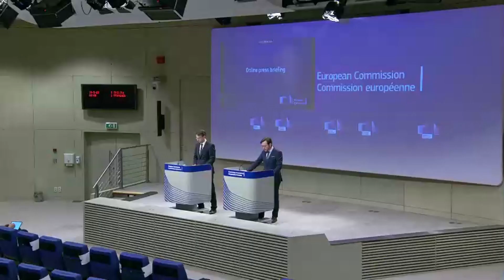Can Europe manage if Russian oil and coal are cut off? Can Europe replace oil imports from Russia?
A stop to Russian oil and coal supplies would push Europe into a short and painful adjustment period. But if managed well, disruptions would remain temporary. While the United States, Canada and the United Kingdom have announced embargoes or phase-out measures for Russian energy in the wake of the war in Ukraine, the European Union has held back, instead launching a new energy strategy, REPowerEU. This aims to reduce by nearly two thirds the EU’s gas imports from Russia by the end of 2022, and to make Europe independent from all Russian fossil fuels well before 2030. Renewables will only be able to play a significant additional role in EU energy independence in the medium term: in the coming months alternatives will need to do the heavy-lifting.
Can Europe replace oil imports from Russia?

The fact that a large share of Europe’s crude oil imports are by ship rather than pipeline means that in principle, replacing Russian oil will be easier than replacing Russian gas.

If forced, Europe can manage next winter without Russian gas. But can Europe also sustain an interruption to Russian oil and coal supplies, brought about by either Russia coercion of Europe to extract concessions on Ukrainian sovereignty by threatening energy supplies, or by Europe itself, should governments decide to reinforce sanctions against Russia with an energy embargo?

Market players have already started to limit their Russian coal and oil purchases, either because of the reputational risks or for fear of being caught out by further sanctions. Several energy companies have stopped buying Russian oil, while others buy only at substantial discount to equivalent non-Russian oil grades: on 16 March the discount of Urals compared to Brent was $27/bbl or 24%. The International Energy Agency suggests that 3 million barrels per day (mb/d) of Russian crude oil and oil products may not find its way to markets beginning in April 2022, as sanctions bite and buyers hold off.

Oil

Russia is the world’s largest oil exporter at about 8% of world supply, and the EU the world’s second largest importer, and largest buyer of Russian oil.

Russia: the world’s largest oil exporter

In December 2021 Russia exported 5 mb/d of crude oil and 2.8 mb/d of oil products, including 1.1 mb/d gasoil/diesel, 0.6 mb/d fuel oil, and 0.5 mb/d naphtha. In 2020, total crude exports to Europe were 2.8 mb/d, of which around 0.7 mb/d was by pipeline, with the remainder by sea. Total crude exports to Asia were 2.1 mb/d, with 0.8 mb/d directly to China via pipeline. Over 70% of Russia’s oil product exports went to the European and US markets.

In 2021, crude oil and petroleum product exports made up 37% of Russian export revenue, according to the Federal Customs Service of Russia, when oil prices were on average $71/bbl. In February 2022, the price of Russian oil averaged $92/bbl.

Historically, Russia’s oil infrastructure was built to serve eastern European markets, namely via the Druzhba oil pipeline which directly feeds six refineries in the EU, but since 2009 (when the first phase of the ESPO-1 pipeline was completed), Russia has developed export routes to Asian markets and directly into China.

The EU: the world’s second largest oil importer

In 2020, the EU imported 9.3 mb/d crude oil and 5.6 mb/d of refined oil products, according to Eurostat. Around 8 mb/d of imported or domestically refined products (Figure 5) is used for transport (diesel, gasoline, kerosene), around 3.5 mb/d for heating (gasoil, fuel oil), and 2 mb/d as a chemical industry feedstock (naphtha, LPG). Some of these fuels are re-exported to markets such as the US and Switzerland.

In November 2021, Russia accounted for just under 30% of the EU’s crude oil imports and just over 15% of oil products. In case of a disruption in Russian supplies, the EU would be most vulnerable in terms of diesel, naphtha and fuel oil.

In 2021, total EU oil imports amounted to 15 mb/d, of which 3.5 mb/d came from Russia, resulting in €88 billion flowing from the EU and the UK to Russia.

Aggregate global oil supply

Were EU-Russian oil trade to stop, around 3 mb/d of Russian crude supply and around 1 mb/d of oil products would be taken offline, constituting a serious global supply shock. With already tight oil markets, it is not clear that suppliers would be able or willing to make up the shortfall.

OPEC spare capacity estimates range up to 4 mb/d. This includes 1-2 mb/d from Saudi Arabia, around 0.75 mb/d from the United Arab Emirates and 0.5 mb/d from Iraq. Iran, currently locked in negotiations on the Iran nuclear deal, which will determine if it can export oil, has about 1 mb/d of spare capacity. Iran has been producing low volumes since 2018, so it is not clear how quickly could ramp up supply. Estimates suggest 0.5 mb/d could come back immediately, with another 0.5 mb/d later in the year.